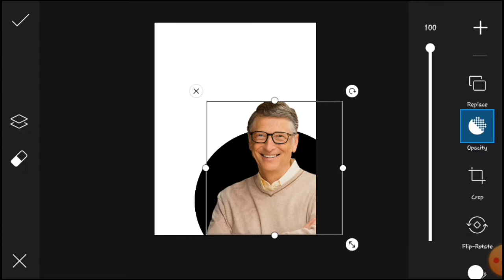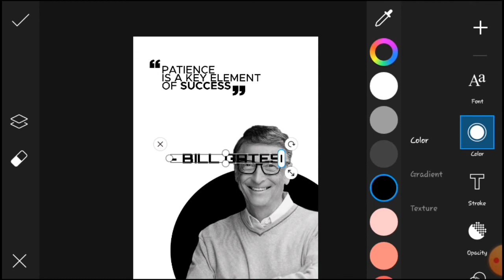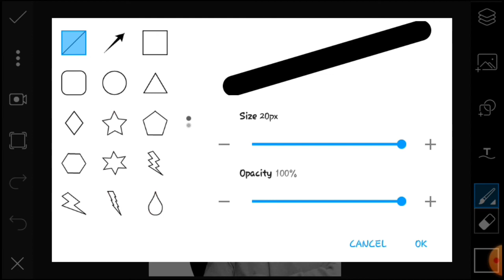MOTIVATION QUOTES DESIGN | PicsarT MOTIVATION desigN | Picsart EditinG | Picsart tutorial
Hello friends

Welcome to SP GRAPHIC Arts

Aaj ka ye video motivation quote pe hai  part 1 hai aage aur bhi design aane wale hai. I HOPE YE AAPKO AACHA LAGE.

picsart motivation
motivation quote design
picsart editing
picsart tutorial
picsart editing tutorial
how to make motivation edit
picsart effect
motivational
picsart editing tips
motivation video
editing tips
motivation design kaise banaye
motivational editing video kaise banaye
design
picsart design